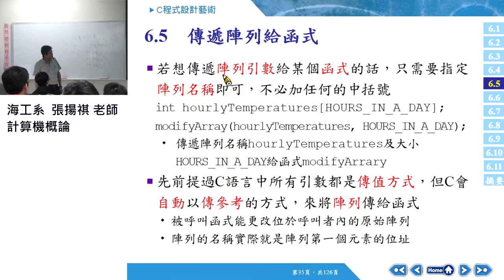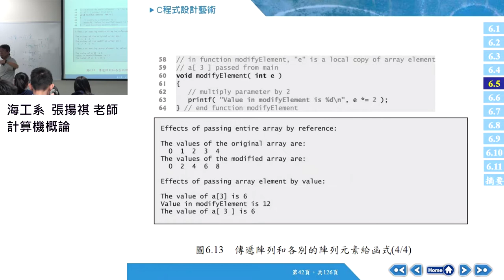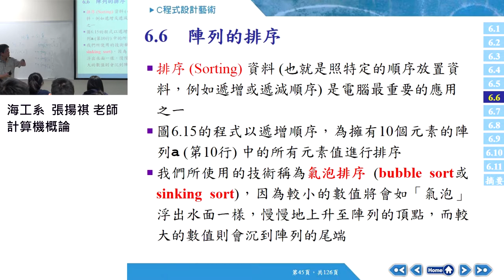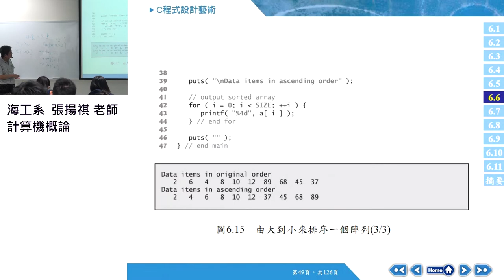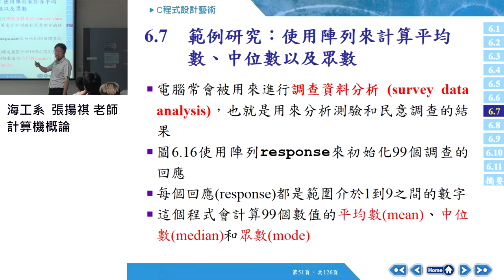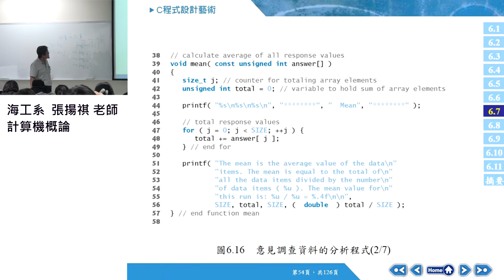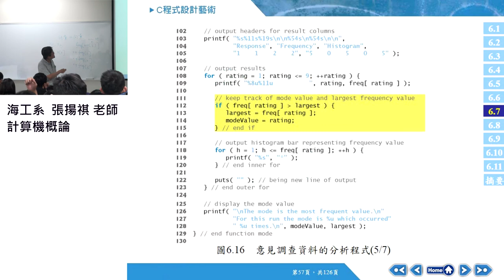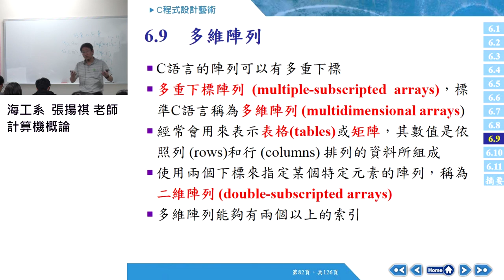計算機概論106 2017 1129 03